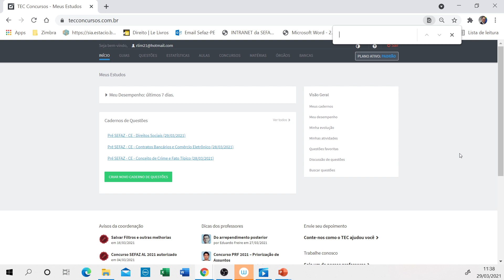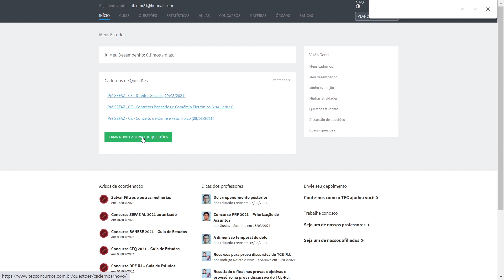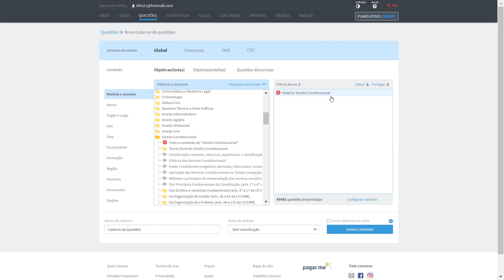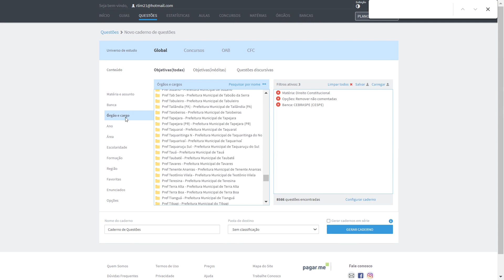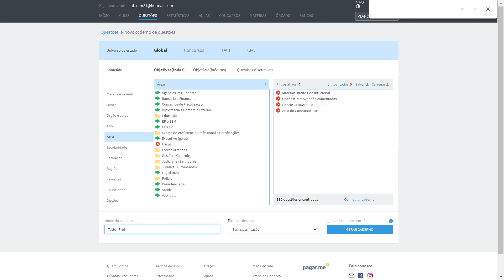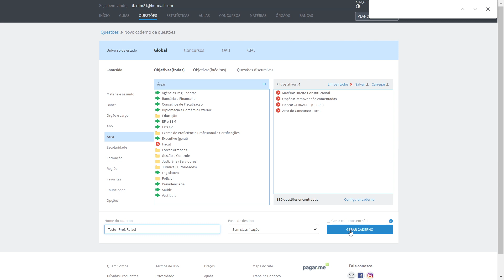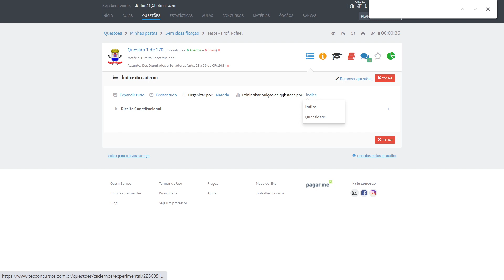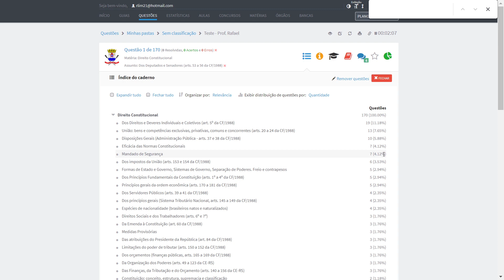Como saber os assuntos mais cobrados no Tec Concursos (Tutorial)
Descubra os assuntos mais cobrados em qualquer disciplina com apenas 4 cliques.